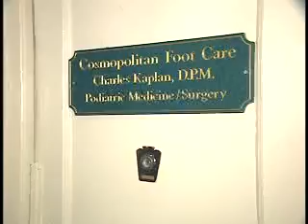Podiatrists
Diagnoses and treats diseases and deformities of human foot: Diagnoses foot ailments, such as tumors, ulcers, fractures, skin or nail diseases, and congenital or acquired deformities, utilizing diagnostic aids, such as urinalysis, blood tests, and x-ray analysis. Treats deformities, such as flat or weak feet and foot imbalance, by mechanical and electrical methods, such as whirlpool or paraffin baths and short wave and low voltage currents. Treats conditions, such as corns, calluses, ingrowing nails, tumors, shortened tendons, bunions, cysts, and abscesses by surgical methods, including suturing, medications, and administration of local anesthetics. Prescribes drugs. Does not perform foot amputations. Corrects deformities by means of plaster casts and strappings. Makes and fits prosthetic appliances. Prescribes corrective footwear. Advises patients concerning continued treatment of disorders and proper foot care to prevent recurrence. Refers patients to physician when symptoms observed in feet and legs indicate systemic disorders, such as arthritis, heart disease, diabetes, or kidney trouble. May treat bone, muscle, and joint disorders and be designated Podiatrist, Orthopedic; childrens foot diseases and be designated Podopediatrician. May perform surgery and be designated Podiatric Surgeon.